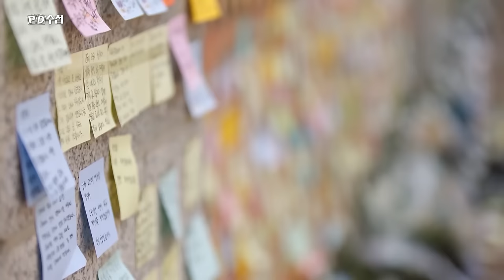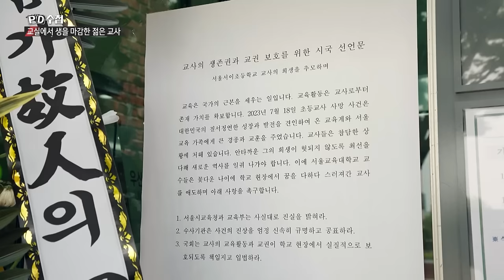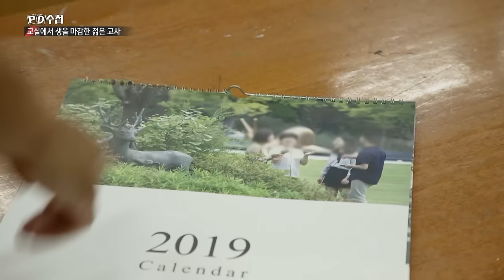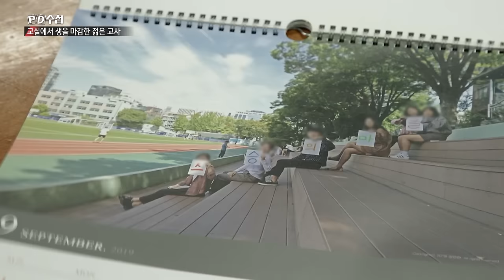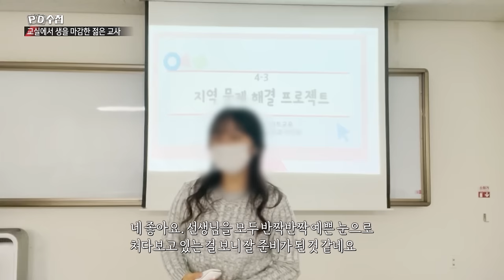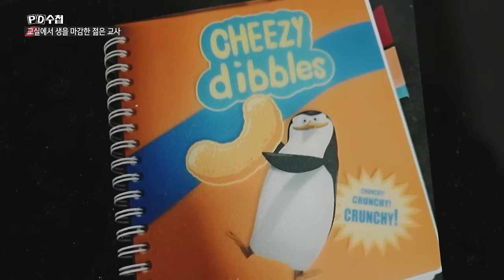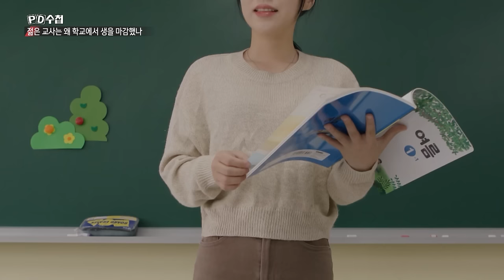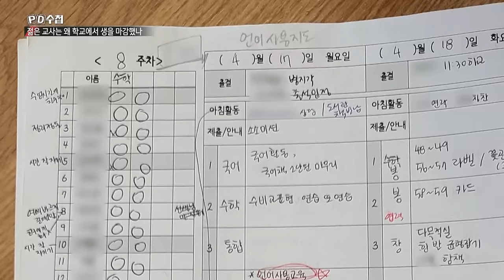[Full] 지금 우리 학교는 : 어느 초임 교사의 죽음_MBC 2023년 8월 22일 방송